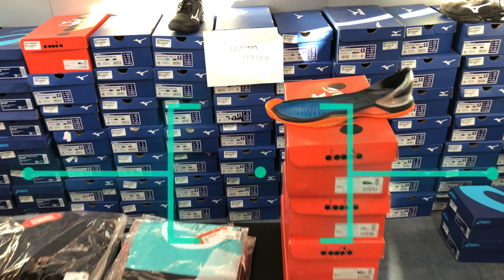UNBOXING DIADORA LINEA 2019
Pronti a scoprire la linea completa della casa italiana Diadora?
Scarpe e abbigliamento con un estetica davvero TOP.
Guardate il video e arrestate aggiornati su tutte le news.